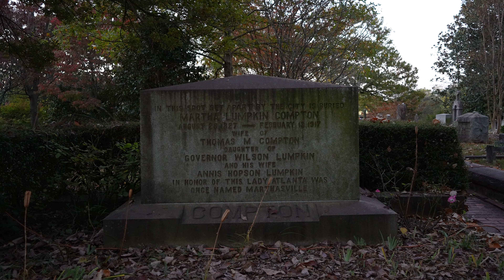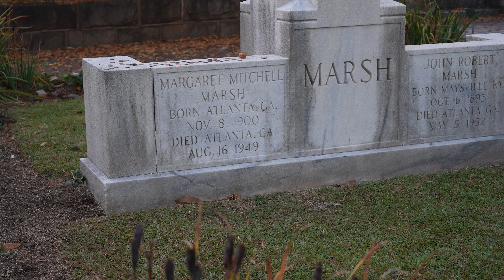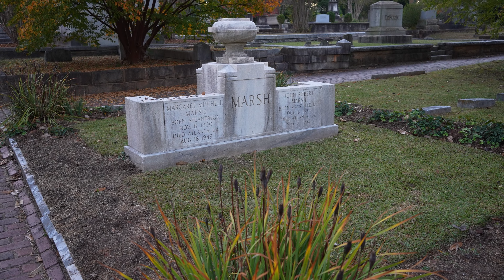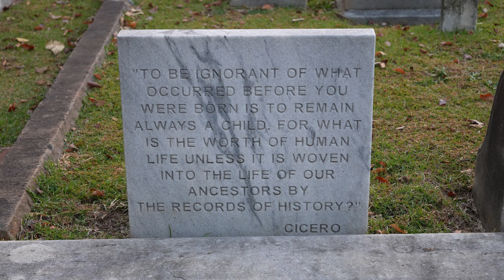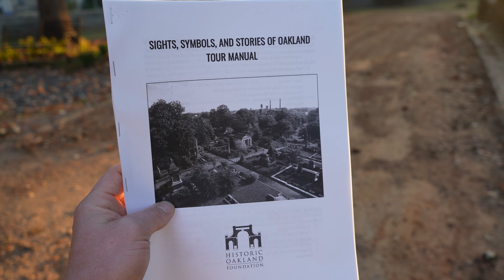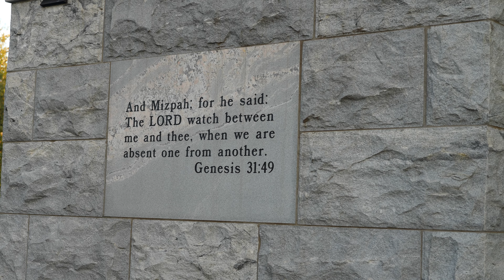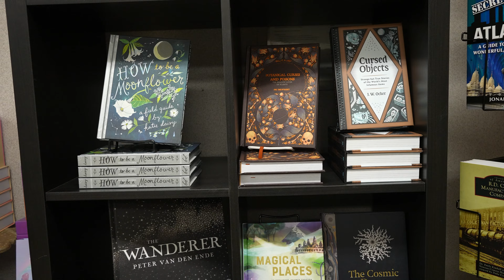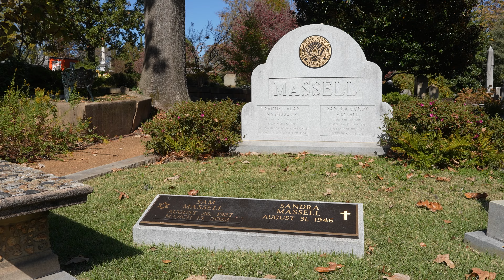EP 3: Oakland Cemetery - Fulton County, GA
Oakland Cemetery! One of the more popular cemeteries in Atlanta.

I've been a volunteer at Oakland Cemetery for almost a decade, and it is a special place for me. I used to look out over the cemetery from the MARTA train on the way to Georgia State.

I've been around the cemetery long enough to know some of the more popular stops, and in the video I briefly show some of them, as well as some of my favorite things about Oakland.

There are always fun events happening at Oakland, and it is definitely a must see if you ever come to Atlanta!